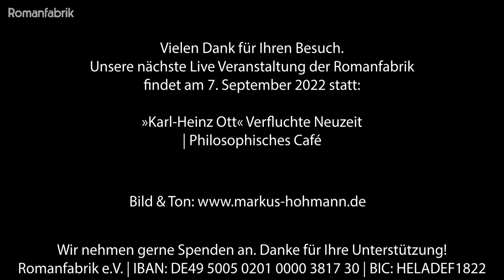»Vittorio Hösle« Kritik der verstehenden und Vernunft | Philosophisches Café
Mittwoch, 6. Juli 2022

Der deutsche Philosoph Vittorio Hösle lehrt an der University of Notre Dame in Indiana (USA). In seinem grundlegenden Werk Kritik der verstehenden Vernunft (C.H. Beck) vergleicht er die geistige Leistung beim Verstehen von muttersprachlichen Aussagen mit derjenigen beim Entziffern einer verschollenen Schrift und stellt fest, daß beide Tätigkeiten des Geistes aufs engste verwandt sind. Das Verstehen und Interpretieren von Texten ist eine Unterkategorie der Erkenntnistheorie.

Für Vittorio Hösle gibt es nicht nur Verstehen und Mißverstehen, sondern auch ein besser oder ein schlechter Verstehen. Schon der Titel weist auf seine philosophische Orientierung an Kant, was sich auch deutlich am Aufbau seiner Schrift bewahrheitet: Es geht von der Analytik des Verstehens zur Dialektik des Verstehens. Das Buch endet mit einem Kapitel über die Geschichte der Hermeneutik.

Kurzvortrag und Gespräch mit Michael Hohmann und Ruthard Stäblein, anschließend mit dem Publikum.